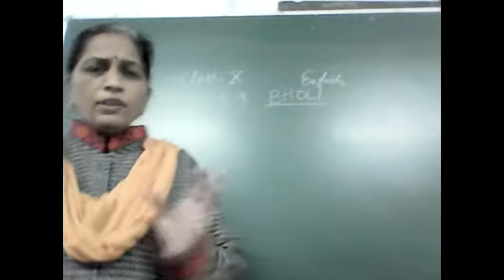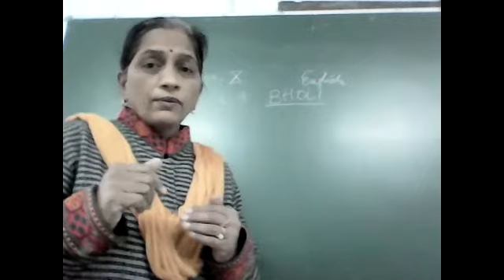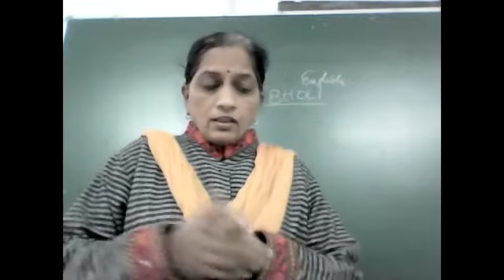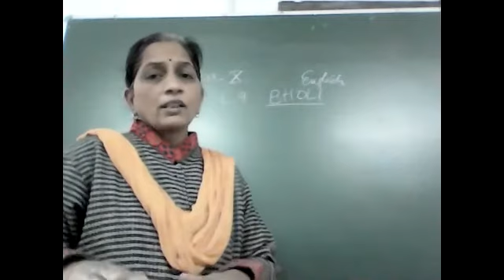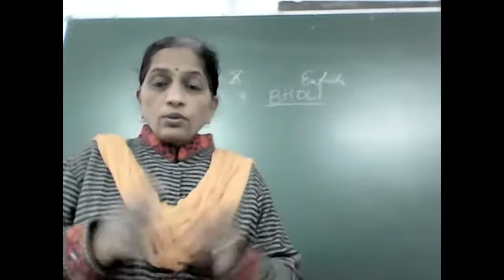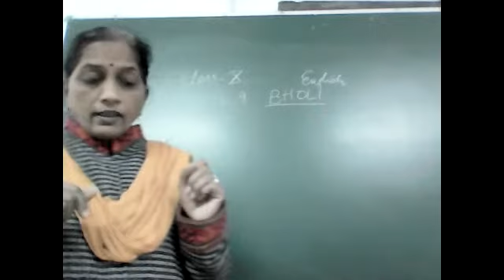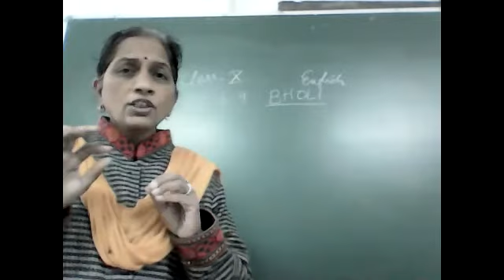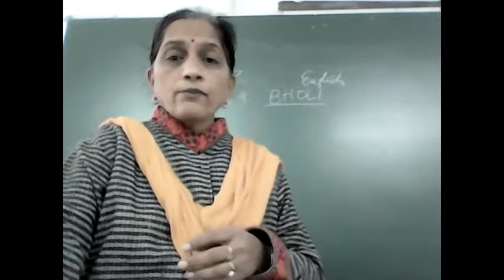Class X Bholi Nov.26